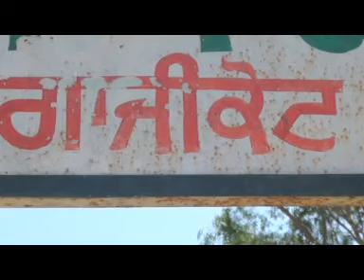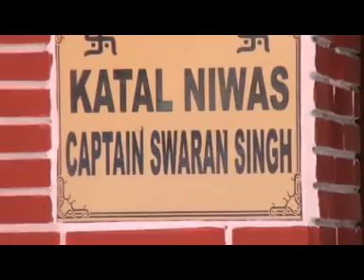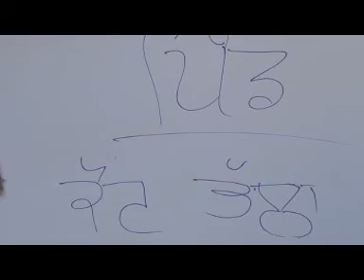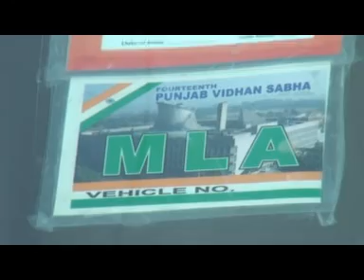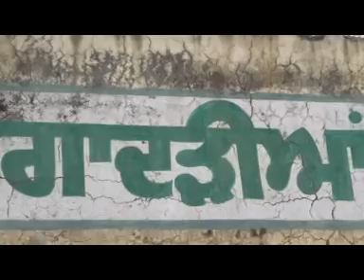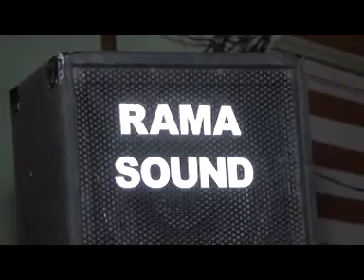Congress rally- 23-04-2014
Congress
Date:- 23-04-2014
Smt. Aruna Chowdhary
Place:- Dinanagar